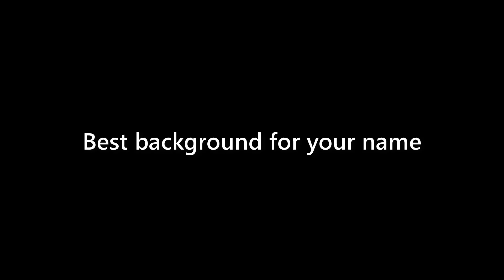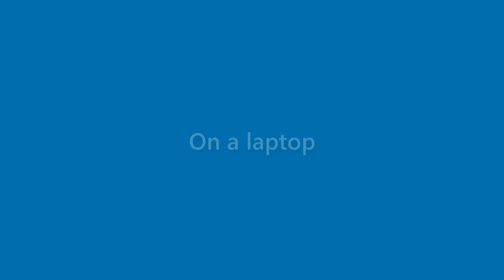Toni Gay - appearance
Name Look - Toni Gay - appearance. In this video we present "Toni Gay" name look and feel in various scenarios.
This video will cover:
How does "Toni Gay" look as a personal letterhead?
How does "Toni Gay" look on a business card?
How does "Toni Gay" look on a computer/laptop screen?
How does "Toni Gay" look with different background colors?
How does "Toni Gay" look with various fonts?